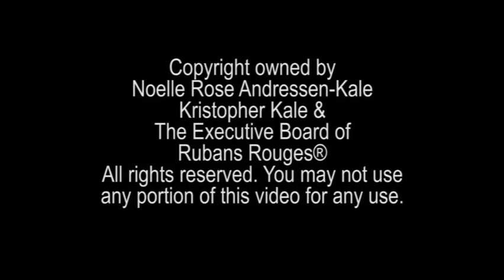QBS - Someone Pretending to be my Daughter part 4 (Noelle Rose™)